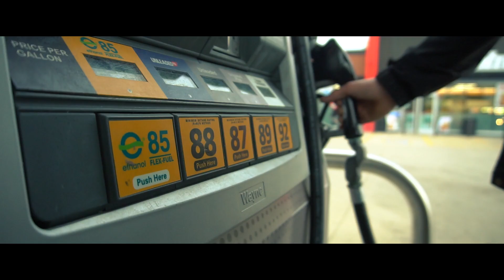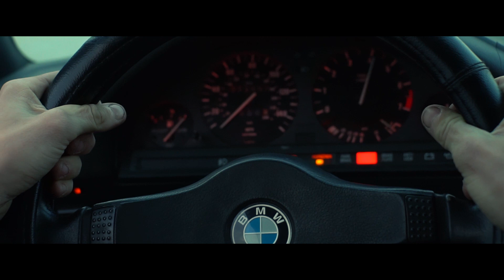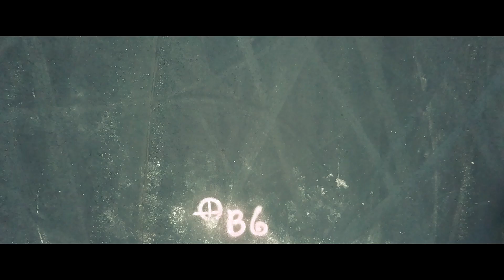BAGGED S52 SWAP BMW E30 Build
Had a fun time making this short film of my buddies Daniels S52 swapped BMW E30! If you would like to check out more of this e30 make sure to follow Daniel on INSTA : @E30GOD And his youtube